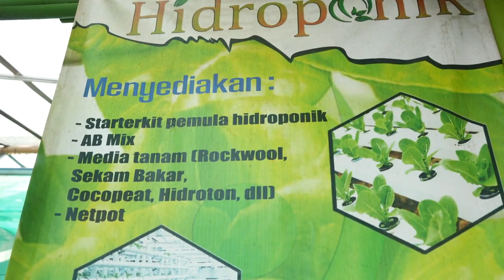KISAH INSPIRATIF SUKSES DENGAN USAHA SAYUR HIDROPONIK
UMKM tanaman hidroponik asal Desa/Kecamatan Bojong, Kabupaten Tegal, benar-benar merasakan manfaat berkat ikut program Lapak Ganjar. Mulai dari berkembangnya usaha, sehingga hasilnya bisa untuk menyantuni anak yatim, serta mampu menggandeng pemuda untuk bersama jadi petani.

Cerita inspiratif itu diungkapkan oleh pemilik UMKM tanaman Bojong Hidroponik, M Firmansyah di tempat greenhouse-nya di kaki Gunung Slamet, Jalan H Sulaiman RT 06 RW 01, Desa/Kecamatan Bojong, Kabupaten Tegal. Menurutnya, usai di-repost Lapak Ganjar, melalui pesan di Instagram (direct messages atau pesan langsung), banyak orang yang bertanya tentang usahanya. Mulai dari cara bertani sampai cara berbudidaya hidroponik. Terutama mereka para pemuda generasi milenial yang ingin menjadi petani.

Firman pun memanfaatkan tempatnya menjadi kedai kopi, yang sekaligus menjadi tempatnya berbagi informasi tentang pertanian ke para petani muda tersebut. "Lumayan banyak untuk pemuda ada 5-25 orang. Seperti komunitas sekarang. Jadi bisa dibilang 5-25 orang. Kita saling sharing, saling kontribusi tentang stok saat kosong bisa supply kolaborasi mempertahankan usaha. Kita tukar ide dan inovasi agar usaha berkembang dengan baik," tuturnya.

Tidak hanya itu, lanjut Firman, usahanya juga mendapatkan banyak pesanan terutama untuk pembuatan jasa pembuatan instalasi untuk pertanian hidroponik. Adapun untuk pemasaran, produknya juga berhasil menembus pasar modern seperti mal di Kota Tegal. Dia menilai, usai direpost Lapak Ganjar memang terjadi perkembangan pada penjualannya. Masyarakat banyak yang bertanya, dan memesan produknya melalui nomor teleponnya yang disertakan saat mengunggah foto produk di Lapak Ganjar.

Manfaat lainnya adalah, dia bisa melunasi utang usahanya, serta bisa mengembangkan usahanya seperti berupa pembuatan produk herbal yang saat ini dalam proses. Sekilas usaha ini, terangnya, Bojong Hidroponik adalah usaha yang bergelut di bidang pertanian, edukasi pertanian dan jasa pembuatan instalasi pertanian yang berdiri sejak lima tahun lalu.